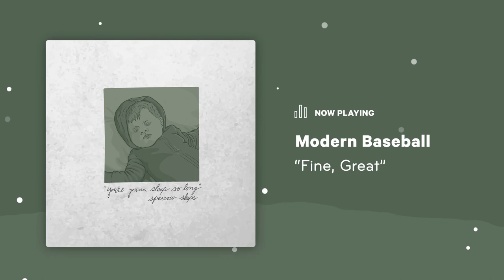Sparrow Sleeps: Modern Baseball - "Fine, Great" Lullaby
Lullaby rendition of Modern Baseball "Fine, Great" from the album "You're Gonna Sleep So Long".